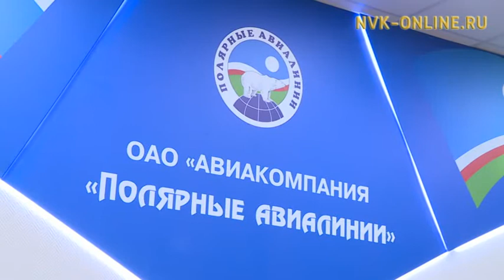Сегодня в России отмечают День гражданской авиации